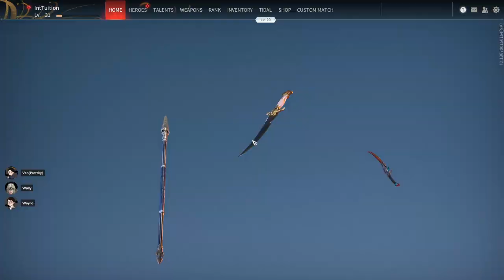[2162 Gold IV TRIO] A bit of TRIOs with BeyondtheSky & WallyBDO || NARAKA: BLADEPOINT [7]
Final ELO: 2162 Gold IV TRIO

Another short stream with WallyBDO and BeyondtheSky. Continuing to work on my video after the stream, I'm about 30% done, so stay tunned.